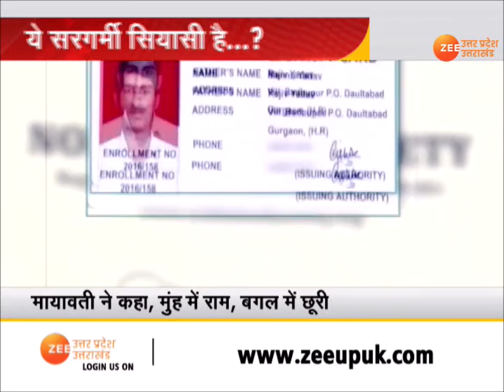Hindi News UP Assembly Election 2022 यूपी में राजनीतिक सरगर्मी तेज Asaduddin Owaisi | CM Yogi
Hindi News UP Assembly Election 2022 यूपी में  राजनीतिक सरगर्मी तेज लड़ेगी  Asaduddin Owaisi | Yogi
About Channel: